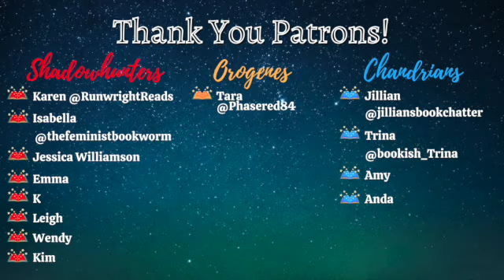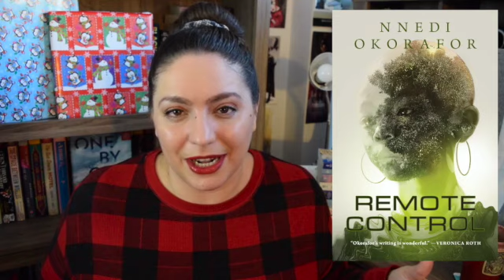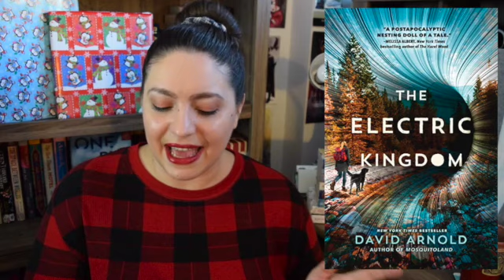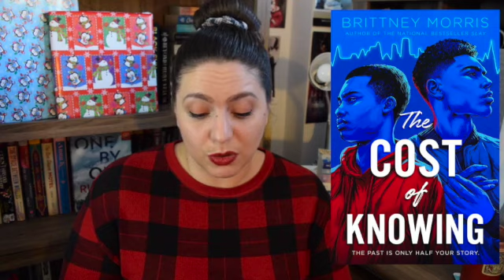21 Most Anticipated Sci-Fi Books of 2021!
Today lets talk about sci-fi book releases for 2021! These are the 21 books I am most anticipating for next year. What are you looking forward to?

BOOKS MENTIONED
Persephone Station Stina Leicht
Remote Control Nnedi Okorafor
Winter’s Orbit Everina Maxwell
A History of What Comes Next Sylvain Neuvel
The Electric Kingdom David Arnold
The Echo Wife Sarah Gailey
Sun-Daughters, Sea-Daughters Aimee Ogden
In the Quick Kate Hope Day
Machinehood S.B. Divya
A Desolation Called Peace Arkady Martine
Fragile Remedy Maria Ingrande Mora
The Fall of Koli M.R. Carey
The Infinity Courts Akemi Dawn Bowman
The Cost of Knowing Brittney Morris
The Galaxy, and the Ground Within Becky Chambers
The Last Watch J.S. Dewes
Fugitive Telemetry Martha Wells
The Darkness Outside Us Eliot Schrefer
Flash Fire TJ Klune
A Psalm for the Wild-Built Becky Chambers
Furious Heaven Kate Elliott

527 Hudson St. #20030